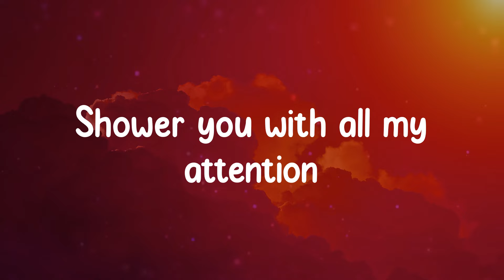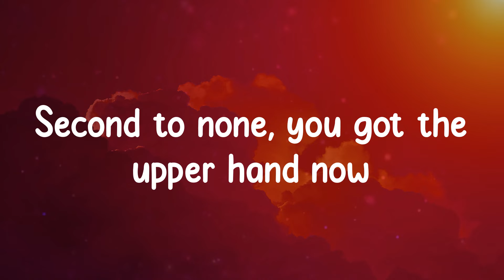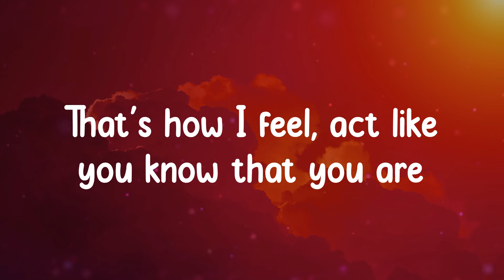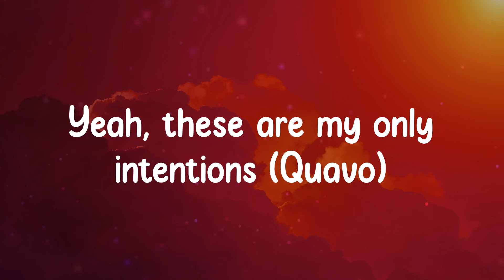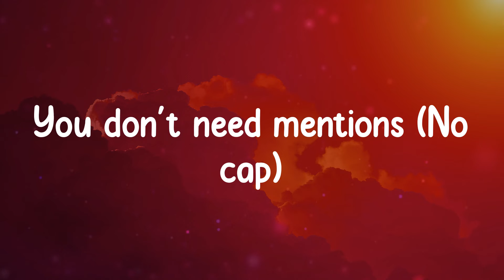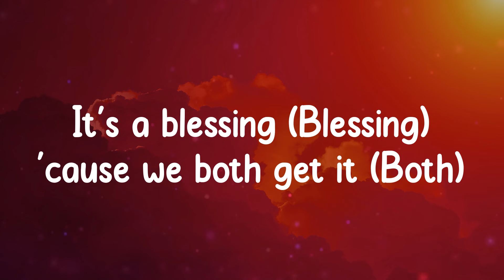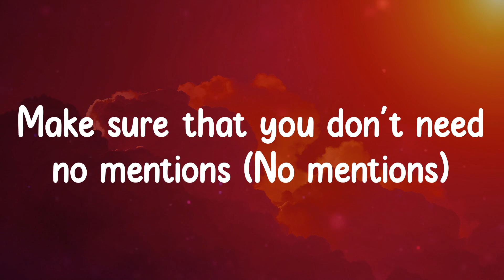Justin Bieber - Intentions (Lyrics)